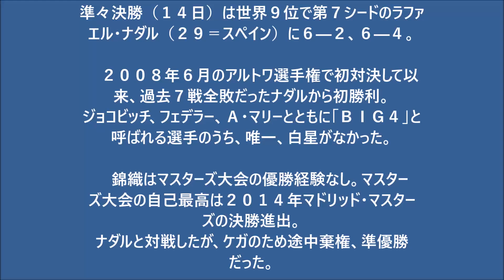錦織 決勝逃す…ミス連発 マレーに完敗 ＢＩＧ４連破ならず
テニスのロジャーズ杯男子シングルス準決勝が１５日（日本時間１６日）、カナダ・モントリオールで行われ、世界ランキング４位の第４シード・錦織圭（２５＝日清食品）は世界３位で第２シードのアンディ・マリー（２８＝英国）と対戦。３―６、０―６で完敗し、大会初の決勝進出を逃した。１４日のナダルに続く「ＢＩＧ４」撃破はならなかった。マスターズ大会初優勝もお預けとなった。

　マリーとの対戦成績は錦織の１勝４敗。初勝利は昨年１１月のＡＴＰツアー・ファイナル１次リーグＢ組初戦。６―４、６―４でストレート勝ちした。

　第１セットは第２ゲームをいきなりブレークされたが、第３ゲームをブレークバック。２―３で迎えた第６ゲームはデュースにもつれ込んだが、錦織はダブルフォールトのミス。ブレークを許して２―４。続く第７ゲームを再びブレークバックして３―４と粘ったが、第８ゲームは４０―０からミスを連発してブレークされた。これが手痛く、第１セットは３―６で落とした。

　第２セットはマリーに主導権を握られたまま、終盤は足が動かず。なすすべがなかった。

　今大会は４大大会に次ぐ格付けのマスターズ大会。初戦となる２回戦（１２日）は世界４８位のパブロ・アンドゥハール（スペイン）に６―３、６―３。３回戦（１３日）は世界１４位で第１３シードのダビド・ゴフィン（２４＝ベルギー）に６―４、６―４。準々決勝（１４日）は世界９位で第７シードのラファエル・ナダル（２９＝スペイン）に６―２、６―４。

　２００８年６月のアルトワ選手権で初対決して以来、過去７戦全敗だったナダルから初勝利。ジョコビッチ、フェデラー、Ａ・マリーとともに「ＢＩＧ４」と呼ばれる選手のうち、唯一、白星がなかった。

　錦織はマスターズ大会の優勝経験なし。マスターズ大会の自己最高は２０１４年マドリッド・マスターズの決勝進出。ナダルと対戦したが、ケガのため途中棄権、準優勝だった。